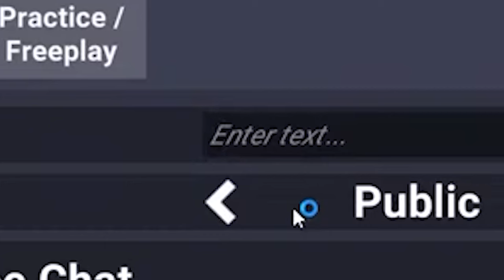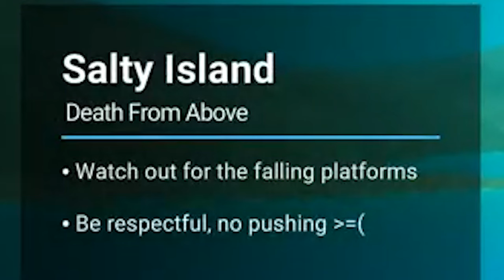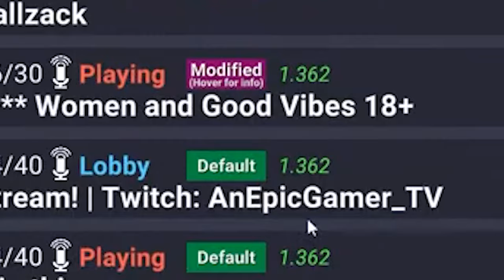What the Heck is CRAB GAME? A Squid Game Parody!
Let's play Crab Game... an indie video game based somewhat on Netflix's Squid Game. But not officially, because copyright and stuff. Will PinkyBoo win... or die. A lot?

About Clownfish Studios:
Formed in 2012, Clownfish Studios is a producer of niche entertainment, including comics, video podcasts and games. This channel is home base to some of our content including CLOWNFISH GAMING gameplay videos and CLOWNFISH COMICS art and animation videos.

About Clownfish Comics:
Clownfish Comics is the publishing arm of Clownfish Studios. We produce new, original comics and animation rooted in the sensibilities of the 1980s and 1990s. This channel also features art and animation videos, drawing tutorials, product reviews and more.

Content produced by Clownfish Studios. Website maintained by WebReef Media.